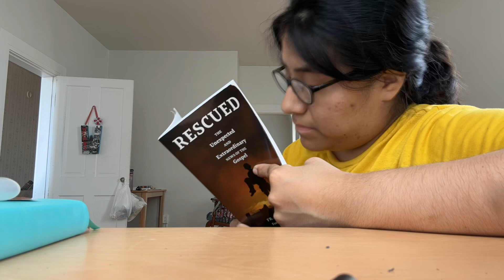College Days in My Life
College days in my life well be back on my channel again every month I’ll be posting each month the college vlog. Hopefully you guys enjoy it. I’m going to a formation faith program that is for two years so this is my second year that I am completing this program. ￼